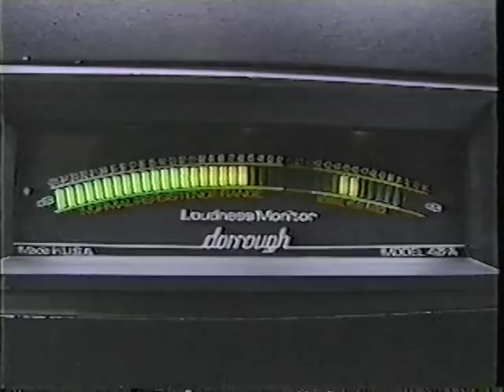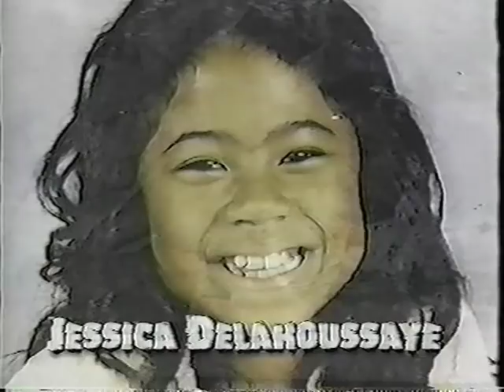The Big Stage (Great Pretenders TV Pilot)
This is the Pilot episode of the show that became The Great Pretenders on Fox Family Channel featuring kids competing in lip sync performances of classic 90's radio hits and more for prizes.